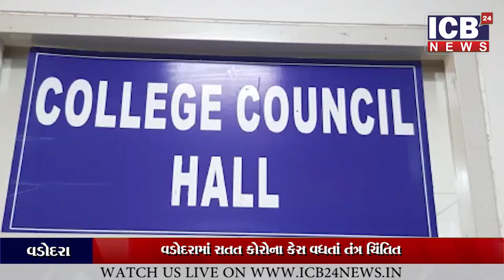વડોદરામાં સતત કોરોના કેસ વધતાં તંત્ર ચિંતિત